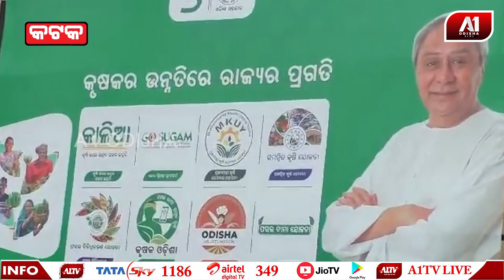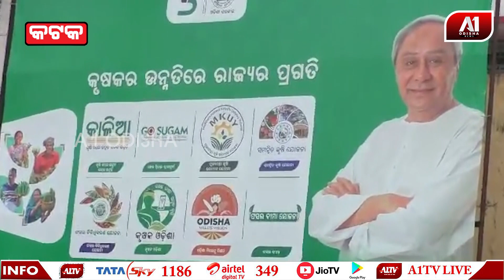ଚିନ୍ତାରେ ଚାଷୀ କୁଳ ଦେଖା ଦେଉନାହାନ୍ତି କୃଷି ଅଧିକାରୀ | CUTTACK NEWS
ସରକାର କୃଷି ଓ କୃଷକ ମାନଙ୍କୁ ସଶକ୍ତି କରଣ କରିବା ନିମନ୍ତେ ବିଭିନ୍ନ ଯୋଜନାମାନ ପ୍ରଣୟନ କରୁଥିବା ବେଳେ, ଚାଷୀମାନଙ୍କ ପାଖରେ ପହଞ୍ଚି ପାରୁନହାନ୍ତି କୃଷି ଅଧିକାରୀ ଓ ଆବଶ୍ୟକୀୟ ଚାଷ ଉପକରଣ l